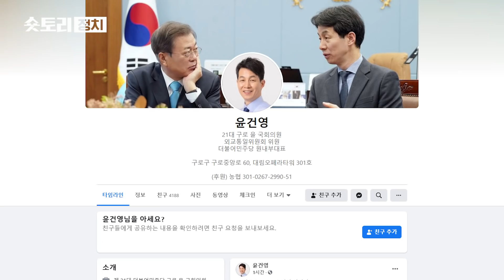[숏토리:정치] ‘文 아카펠라’ 논란에 '박근혜 강강술래' 소환?!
해수부 공무원 북한 피살 사건과 관련해 정치권에서는 '대통령의 시간'을 두고 공방이 벌어지고 있습니다. 야당에서는 지난 24일 '북한 피격 사건'이 공식화 된 후 문 대통령이 아카펠라 공연을 감상했다는 점도 강하게 비난 하고 있는데요. 이에 민주당에서는 "박근혜는 강강술래 돌았다!"며 2015년 북한의 목함지뢰 도발 사건 당시의 일을 소환했습니다. 끔찍한 북한의 만행 사건 직후 진행된 전‧현직 대통령들의 ‘즐거운 일정’과 반복된 논란, 대체 어떻게 봐야 할까요? 문재인 대통령의 아카펠라 공연 감상과 5년 전 박근혜 전 대통령의 강강술래 현장 모습을 [숏토리]에 담았습니다.

〈평일〉
08시 00분 라디오쇼 정치시그널 (유튜브 라이브)
08시 50분 김진의 돌직구 쇼
10시 20분 김진의 더라방 (유튜브 라이브)
12시 00분 뉴스A 라이브
15시 50분 강력한 4팀
17시 20분 뉴스TOP10
19시 00분 뉴스A

〈주말〉
12시 00분 토요랭킹쇼·뉴스A 라이브
17시 40분 뉴스TOP10
19시 00분 뉴스A